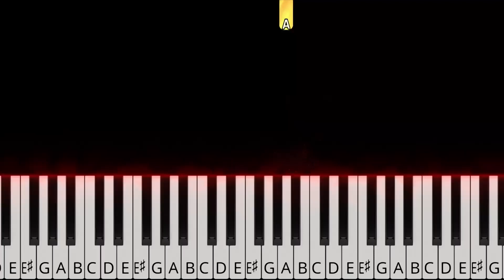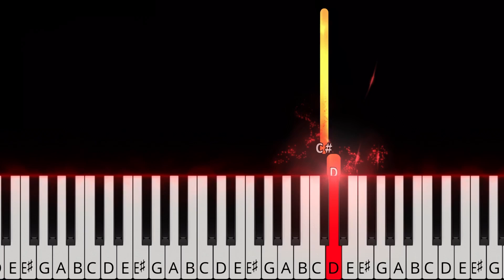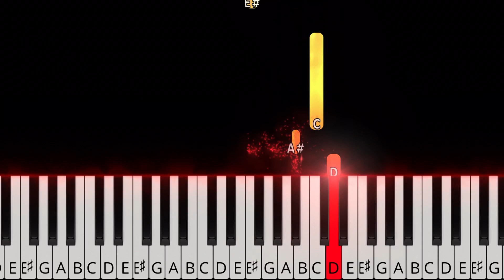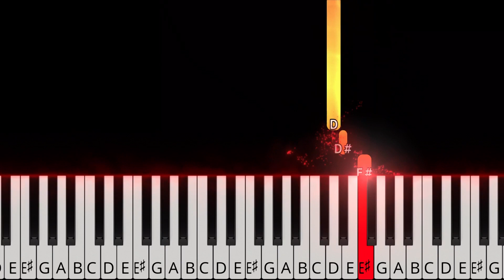Itcha Ani tutorial | Avraham Fried | איתך אני (עם ישראל חי) אברהם פריד | פלייבק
▶Lyrics:
Composed by AVRAHAM FRIED and YITZY WALDNER
Ki Saavor Bamayim Itcha Ani
Uvanehoros Lo Yishtefucha
Ki Selech Bemo Eish Lo Sikoveh
Velehovo Lo Sivar Bach

Bo’eish U’bamayim
Am Yisroel Chai
Mitachas Hashamayim
Am Yisroel Chai
Im Haborah
Im Hatorah
Beli Shim Morah
Am Yisroel Chai Leolam

כי תעבור במים אתך אני
ובנהרות לא ישטפוך
כי תלך במו אש לא תכוה
ולהבה לא תבער בך
באש ובמים
עם ישראל חי
מתחת השמים
עם ישראל חי
עם הבורא
עם התורה
בלי שום מורא
עם ישראל חי לעולם

▶Gear/Software:
SeeMusic
Notion by PreSonus
iPad Pro
Adobe Rush
Roland Fp-80